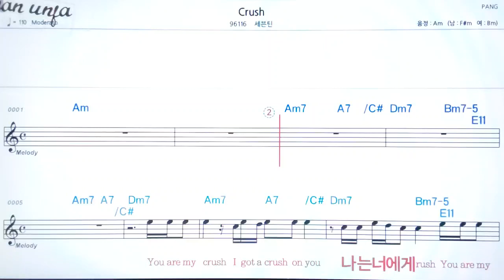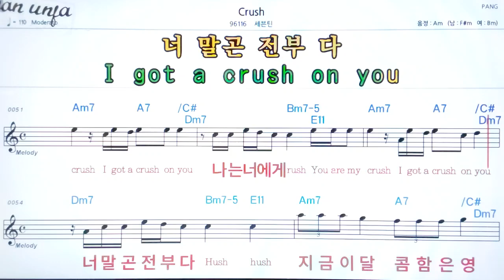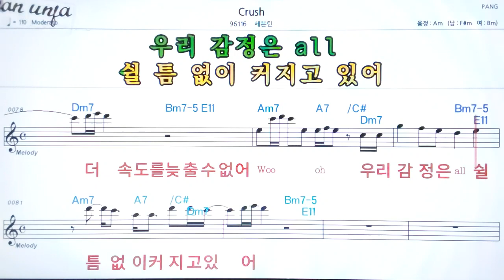Crush/세븐틴👍악보, 기타 코드,가사,Karaoke*가라오케 반주